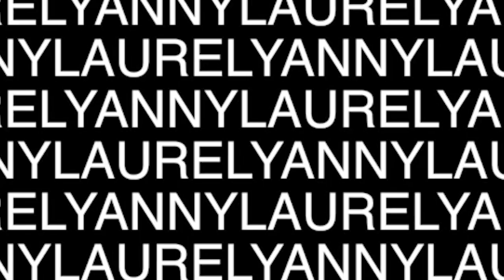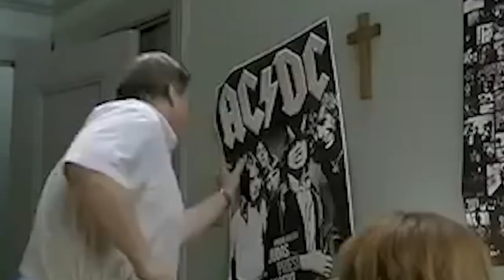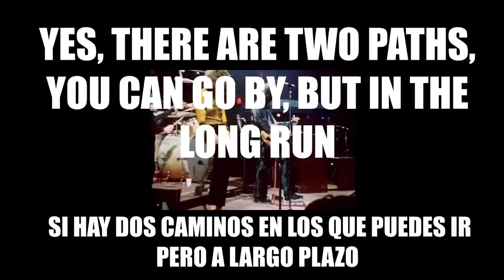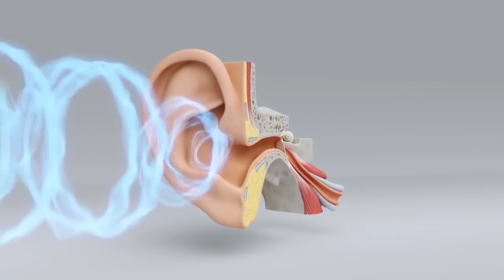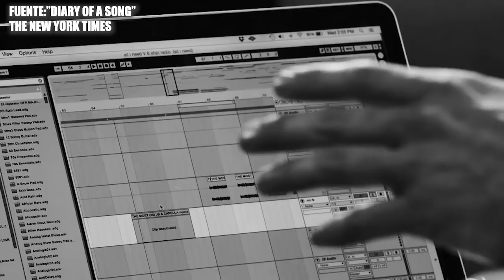YANNY O LAUREL, LA CLAVE PARA EL CONTROL MENTAL?????